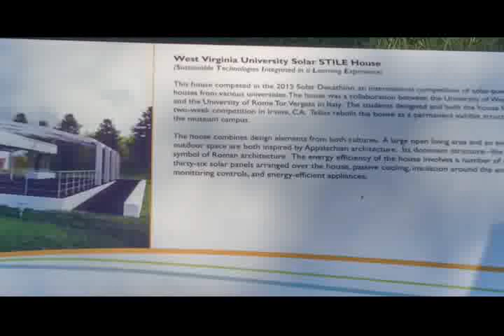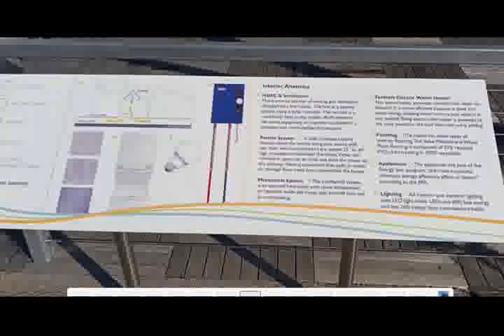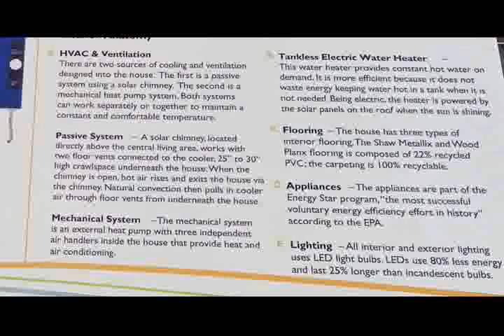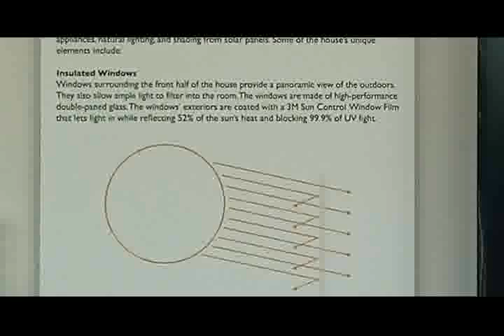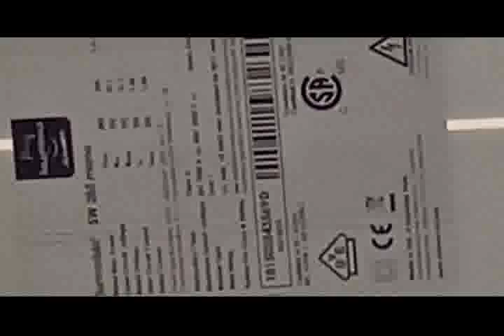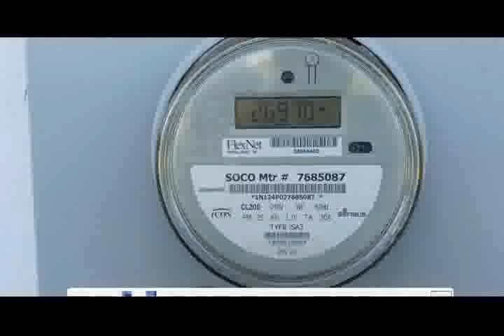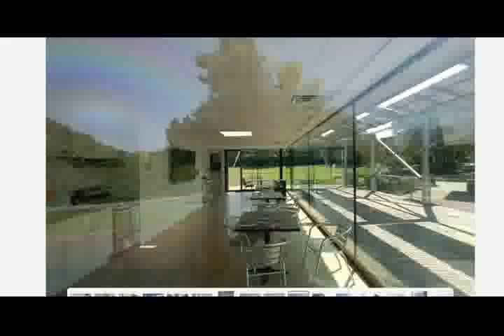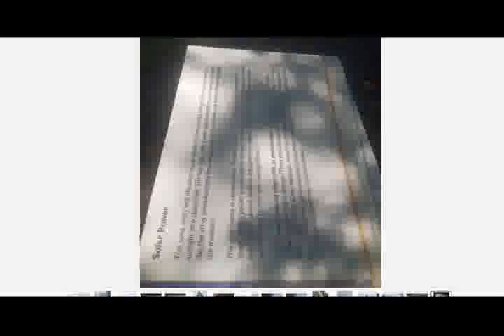Solar Home at Tellus Museum (Cartersville GA) is a fraud!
I visited this solar house in 2012 and was amazed and encouraged to see a display of the possibility to have a working home running entirely on solar.  The home was a modest and low cost built, it was more like a fancy manufactured home or trailer home. It was said to have cost $250,000 to build. The home had a set of very expensive and beefy German made batteries to run the very modestly sized home with all LED lights, very efficient electronics and appliances. I was ensured at the time that the home ran on 100% solar by the tour guides.  Fast forward to 2019 and 2023 and the off grid solar house has been replaced with a grid-tied very expensive steel construction home. I guess it may cost from $400 and up right now to build such house plus land value.  It is not affordable, and it is not 100% solar.     This house is truly a farce and a fraud.  It was taken back in time and connected to the utility.  Perhaps the owners were pressured by the power company or “someone” in the Tellus museum leadership did not want to spread the idea of off grid homes.  Shame on Tellus museum, shame on Cartersville, and shame on backward Georgia!
By HVB
For Sparky Alternative Energies and Aerospace
Released
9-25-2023